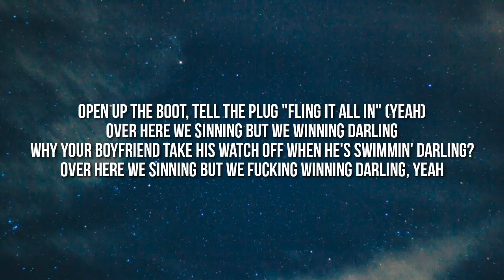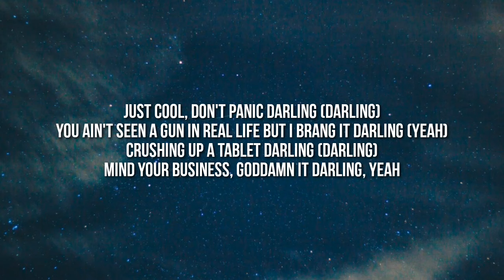D-Block Europe - Darling (Speed Up/Lyrics) "Just cool don't panic darling" [TikTok Song]